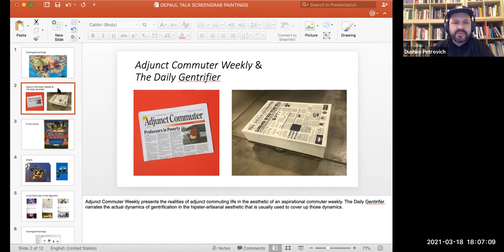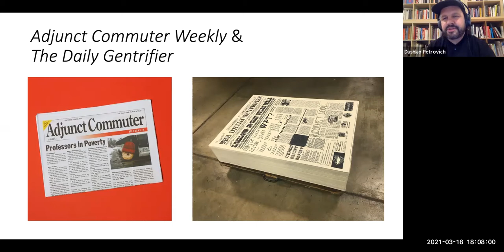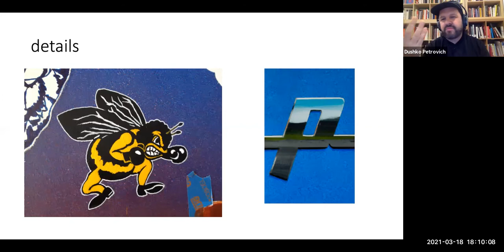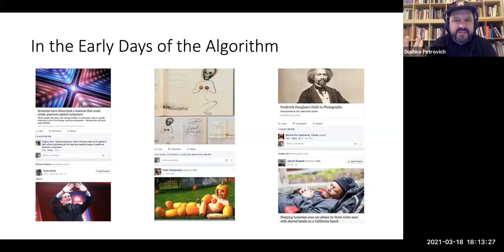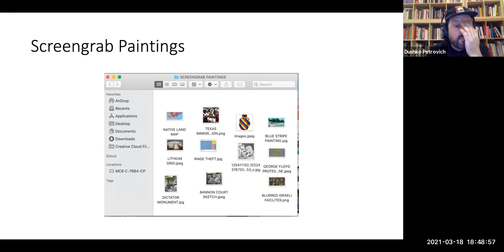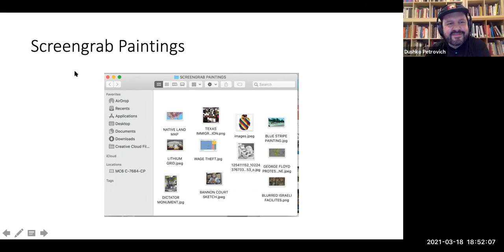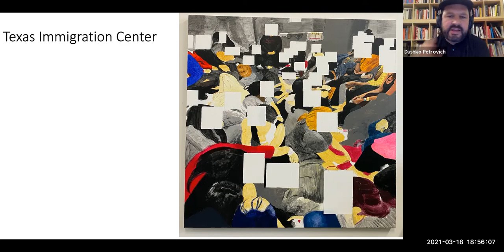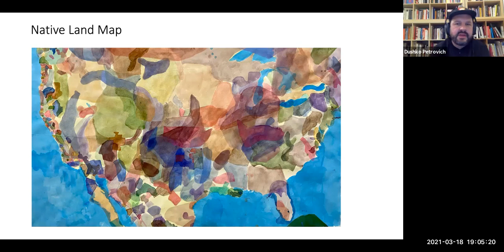Dushko Petrovich: Screengrab Paintings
Dushko Petrovich discusses a series of screenshot paintings he has been making during the pandemic. After pulling these photographs, maps, and graphs from the flux of his online experience, Pertrovich decided to translate them into paintings—in hopes that the shifts in physicality, scale, and means of circulation would give them a second, more reflective existence. Petrovich will discuss this in-progress body of work in relation to his previous painting projects and his publishing practice.  Dushko Petrovich is a co-founder of Paper Monument, where he has published numerous critically acclaimed and bestselling books, including Draw It with Your Eyes Closed: The Art of the Art Assignment; Social Medium: Artists Writing 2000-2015; and As Radical, as Mother, as Salad, as Shelter: What Should Art Institutions Do Now?  Petrovich currently chairs the New Arts Journalism department at the School of the Art Institute of Chicago.

All of DePaul Art Museum's winter 2021 programs are generously supported by The Andy Warhol Foundation for the Visual Arts.